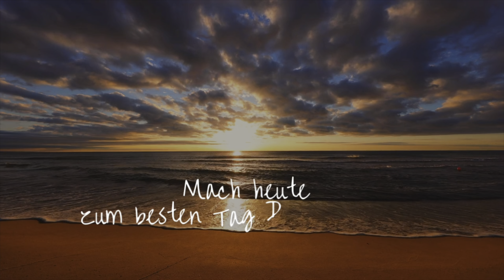Pilates | Yoga Flow || Arme Schultern Straffen - Anfänger + Fortgeschrittene - 20 MiN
❤️ GRATIS 7 Tage Yoga Workout Kalender
Kein langes Überlegen. Kein Suchen. Rolle Deine Matte aus. Klicke auf das Tagesworkout.
Leg los!

❤️ Hier geht es zu meiner grenzgenialen Community Gruppe, wo ich Dir zeige, wie Du mit wenigen Mitteln Deinen Alltag vereinfachen kannst, um in Deine Kraft & Balance zu kommen, mehr Energie zu haben und Dich pudelwohl zu fühlen.

Hey, ich bin Kay Fitzgibbons.
Schön, dass Du da bist, denn auch Du kannst Teil meiner Mission Possible Bewegung sein.
Ich kenne die Herausforderungen des Alltags, ich weiß wie es ist, immer zu funktionieren, keine Zeit zu haben oder sich zu nehmen, zu träumen und zu wünschen, aber diese Träume nie zu erreichen, denn ich saß selbst in diesem Boot.
Ich weiß, woran es liegt, dass Du im Hamsterrad sitzt und deshalb lernst Du von mir sämtliche Strategien & mein System, damit Du Deinen Alltag bewusster erlebst & strahlst.
Du bist fröhlicher,  ausgelassener und erreichst Deine Ziele mit Leichtigkeit!

Ich helfe Dir in Deine Kraft zu kommen & Dein Leben mit allen Sinnen zu genießen!

► Sichere Dir hier den genialen Achtsam & Bewusst Leben Plan mit 14 neuen Gewohnheiten

► Komm zu Mission Possible: So viele Frauen strahlen und sind voller Lebensfreude dank MP! Schicke mir eine Nachricht (Messenger, Signal, Telegram, WhatsApp) mit dem Stichwort: Mission und wir schauen, ob ich Dir helfen kann!

Better Than Chocolate - Founder Music